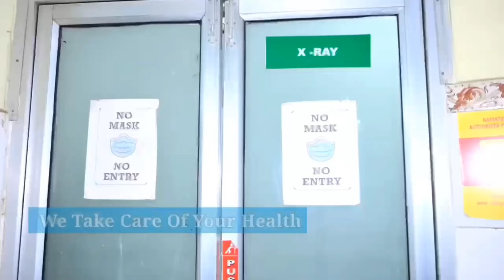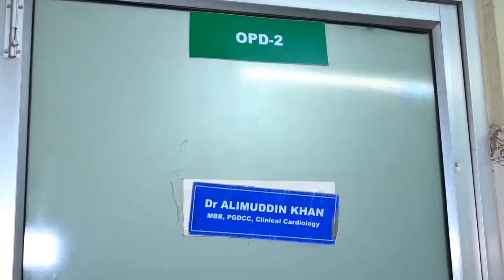ADITYAPUR: रेलवे की जमीन से अतिक्रमण हटाने का अभियान शुरू, 56 मकान तोड़े गए। 19/10/2024.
आदित्यपुर गुमटी बस्ती में रेलवे की जमीन पर हुए अवैध अतिक्रमण को हटाते हुए शुक्रवार को 56 चिन्हित मकानों को तोड़ा गया, और 4000 वर्ग मीटर भूमि अतिक्रमण मुक्त की जा रही है।
खबर या विज्ञापन के लिये सम्पर्क करें:
शुक्रवार से आदित्यपुर गुमटी बस्ती में रेलवे की जमीन पर हुए अवैध अतिक्रमण को हटाने का काम रेलवे प्रशासन द्वारा शुरू कर दिया गया है। इस अभियान के दौरान 56 चिन्हित मकानों को तोड़ने की कार्रवाई शुरू की गई है। अभियान में रेलवे लैंड विभाग के अधिकारी और सुरक्षा बलों की मौजूदगी में कार्य किया जा रहा है।
रेलवे लैंड विभाग के अधिकारी संजय कुमार गुप्ता ने जानकारी दी कि इस अभियान के तहत करीब 4000 वर्ग मीटर भूमि को अतिक्रमण मुक्त किया जा रहा है। इस भूखंड पर रेलवे का शेड बनाने की योजना है। अतिक्रमण हटाने से पहले सभी अतिक्रमणकारियों को सूचना दे
दी गई थी, जिससे कई लोगों ने स्वतः ही अपने अतिक्रमण को हटाने का काम शुरू कर दिया।
अधिकारी ने बताया कि अभियान के दौरान सुरक्षा के पुख्ता इंतजाम किए गए थे, ताकि किसी भी अप्रिय घटना से बचा जा सके। रेलवे प्रशासन ने पहले ही स्पष्ट कर दिया था कि अवैध अतिक्रमण हटाने की यह प्रक्रिया आवश्यक है, क्योंकि इस भूमि का उपयोग रेलवे के शेड निर्माण के लिए किया जाएगा।
इस अभियान से प्रभावित 56 मकानों के मालिकों ने पहले ही अपना सामान हटाना शुरू कर दिया था। इसलिए तोड़फोड़ की प्रक्रिया बिना किसी बड़े विरोध के शांतिपूर्ण तरीके से चल रही है। अतिक्रमण हटाने का यह अभियान आने वाले दिनों में और तेज किया जा सकता है, ताकि तय समय पर रेलवे की परियोजना को शुरू किया जा सके।
रेलवे प्रशासन का यह कदम आदित्यपुर में वर्षों से चल रहे अवैध कब्जे को खत्म करने और क्षेत्र के विकास के लिए महत्वपूर्ण है।